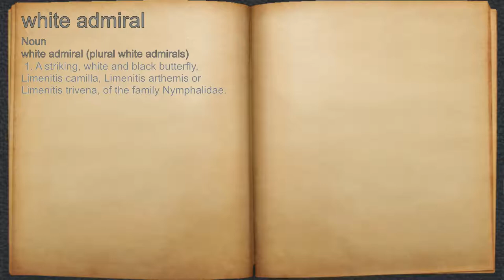What does white admiral mean?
A spoken definition of white admiral.

Intro Sound:
Typewriter - Tamskp